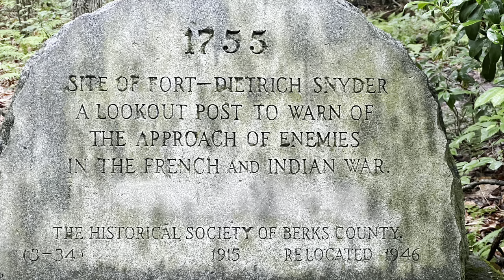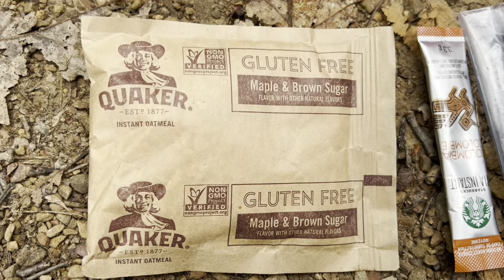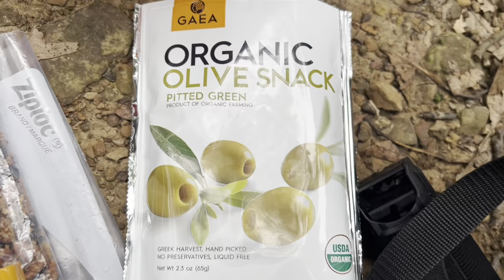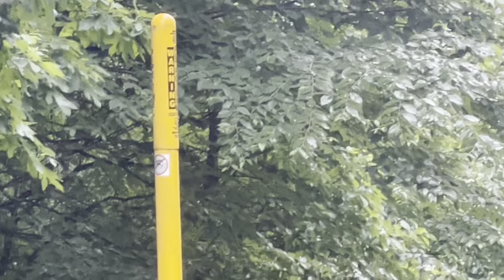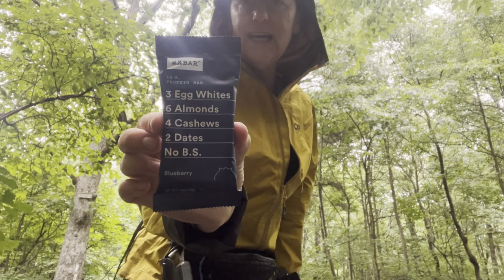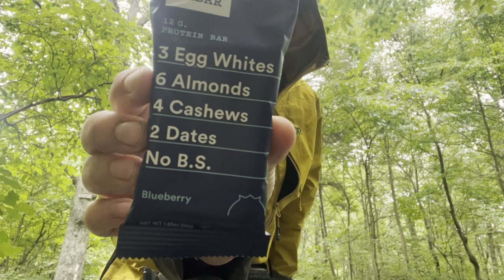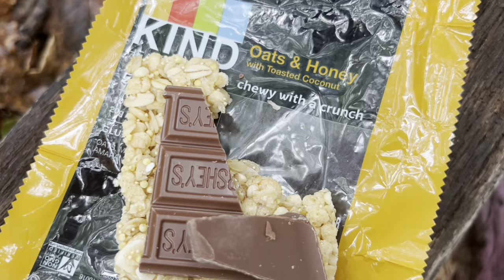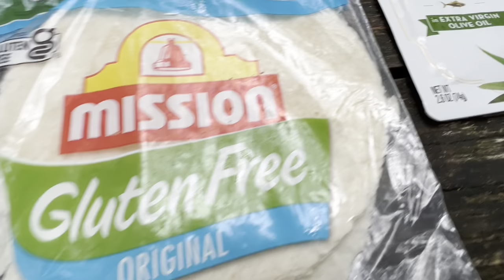One Day’s Food | Day 22 | Appalachian Trail 2023 | Flip Flopper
Notes